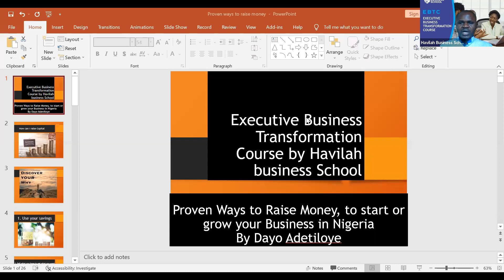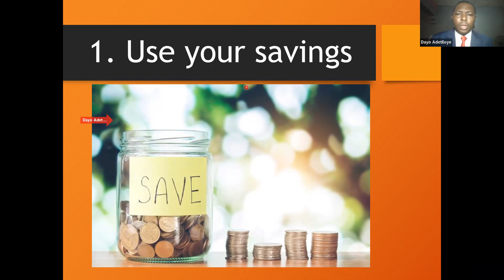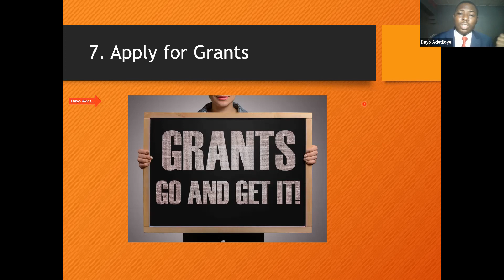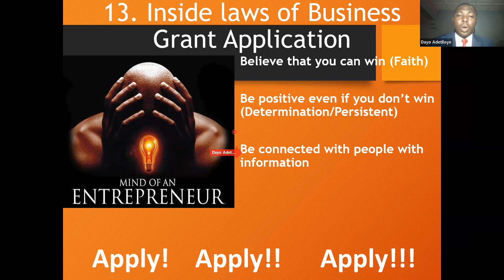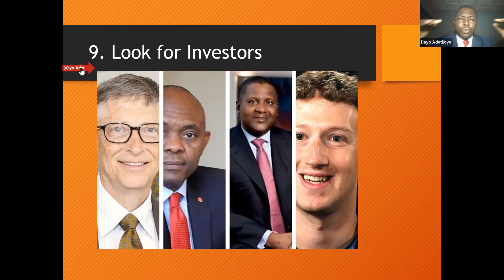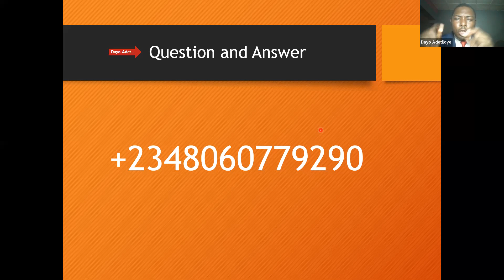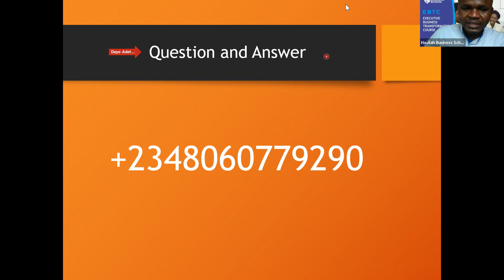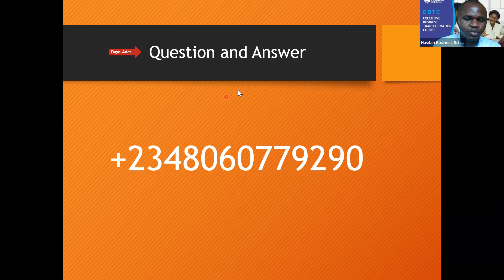EBTC Class | Proven Ways to Raise Money to Start or Grow Your Business in Nigeria | Dayo Adetiloye